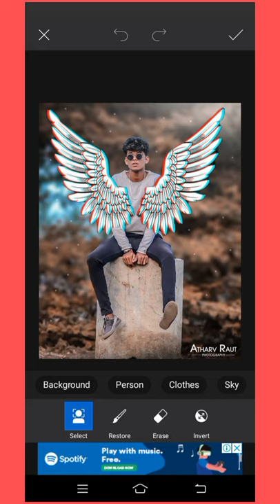picsart wings photo editing.picsart creative photo editing.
🔸Birthday Poster Editing || College Photo Editing ||